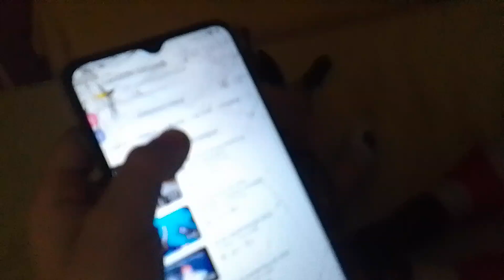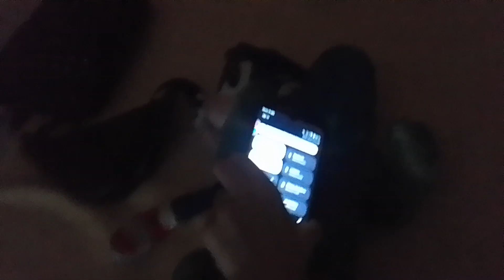trailer oficial de las aventuras de sonic episodio 3